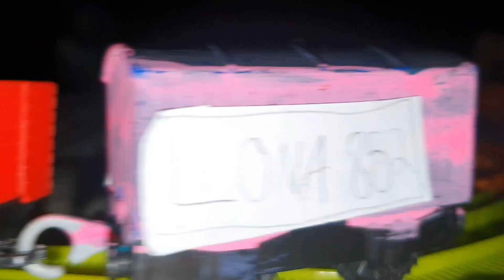Tales on the NWR:Episode 26:Duck's minigth Mail(1978)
Back to CapCut for Episode 26 guys
When percy was at the works duck has to take the mail train with Thomas but when trouble in night time.